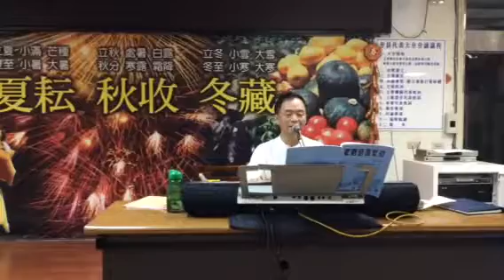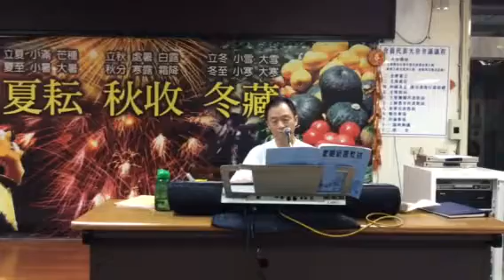施永濱老師唱《返來阮的心》